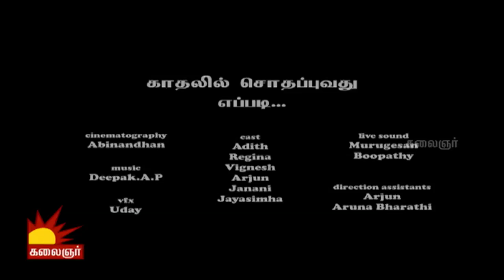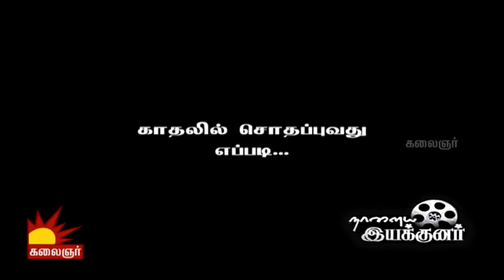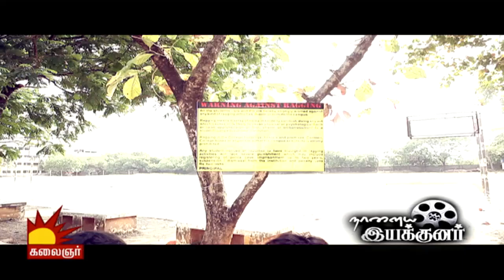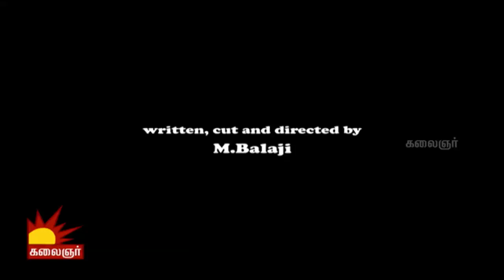Kadhalil Sodhappuvathu Yeppadi? - a short film by Balaji Mohan | Naalaiya Iyakkunar 1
Kadhalil Sodhappuvathu Yeppadi? - a short film by Balaji Mohan

The plot revolves around the mistakes which guys do in a relationship. The short film was later made into a feature film starring Siddharth and Amala Paul in 2012.

About Naalaiya Iyakkunar:

Naalaiya Iyakkunar is a great platform for budding directors and other technicians showcase their talents to a global audience. 5 best entries are screened with one film screened everyday. By the end of the week,  veteran directors from Kollywood are invited to choose the best, who is in limelight to take his/her film making dreams forward...

Season 1 Judges: Prathap Pothen, Madhan (film writer)